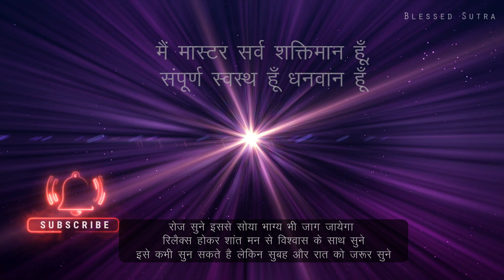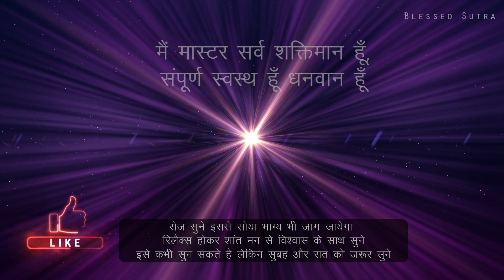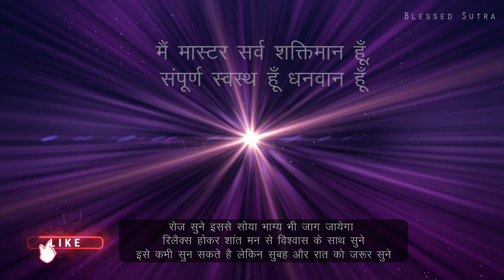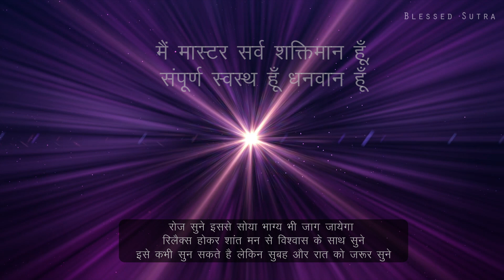मैं अत्यंत भाग्यशाली आत्मा हूँ | Affirmations in hindi | अत्यंत चमत्कारी Meditation अफर्मेशन्स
Topics Cover
one god one family,
shanti,
peace,
vibrations,
bhakti,
meditation,
shiv baba,
om shanti,
sandeep maheshwari,
motivational,
bk meditation,
amritvela meditation,
Rajyoga Meditation,
10 thoughts bk shivani,
meditation commentary,

Services available in Maharashtra, Uttar Pradesh, Gujarat, Madhya Pradesh, Delhi, West Bengal
Rajasthan, Bihar, Punjab, Karnataka, Odisha, Haryana, Assam, Telangana, Himachal Pradesh,
Chhattisgarh,Andhra Pradesh, Jharkhand, Tamil Nadu